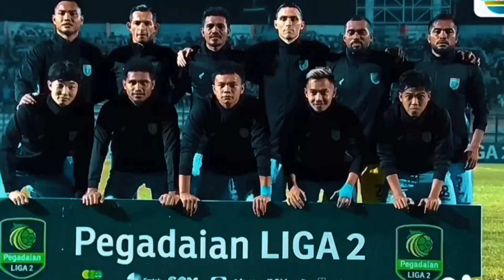Jonny Campbell - Persela Lamongan #91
Persela Lamongan FC

13 Matches
09 Clean Sheets
02 Goals

One of three central defenders nominated for best XI of the season.
Persela won their group in the regular season and recorded the best defensive record in the league.